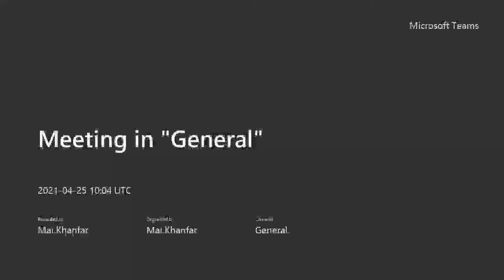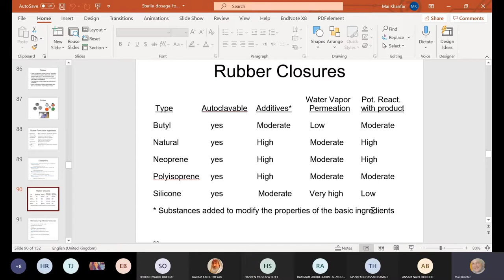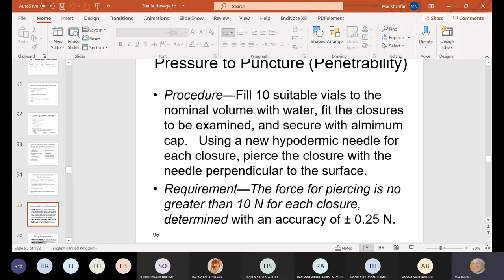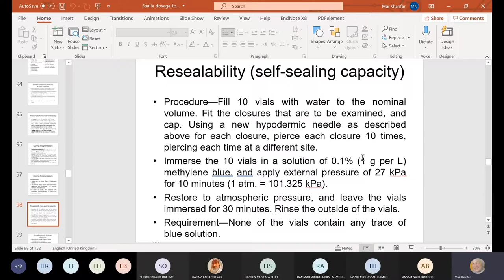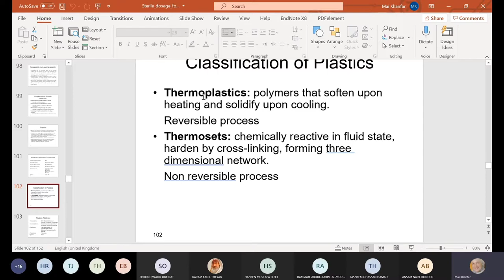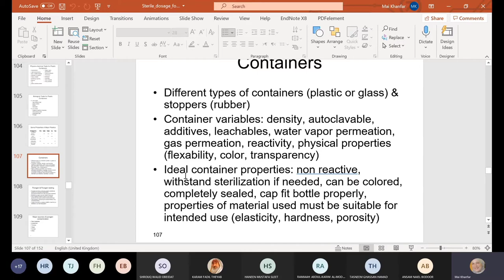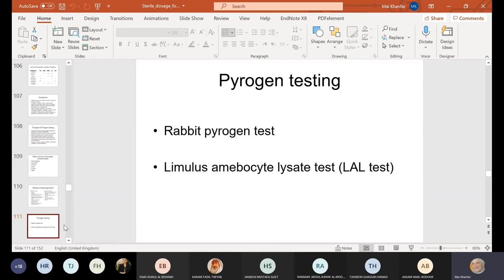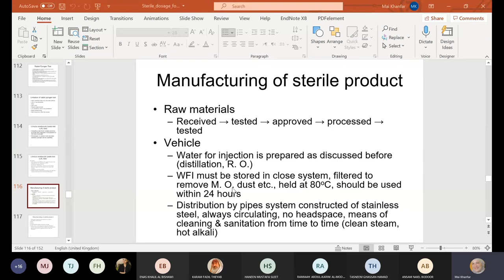Ph Technology Lecture 16